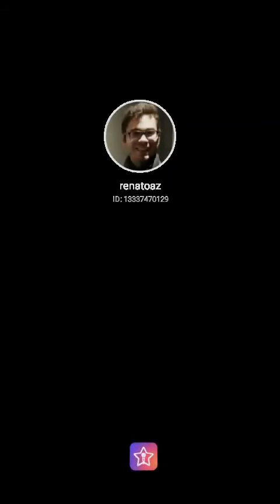Toda Forma de Amor - Lulu Santos (vocal cover)